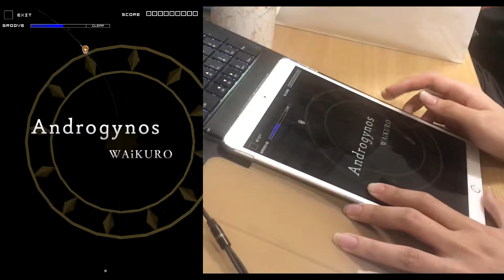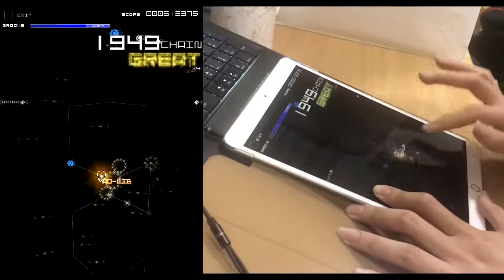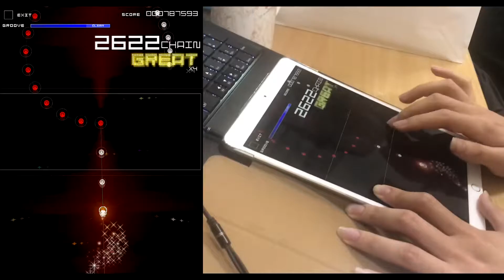【片手グルオリ】Androgynos AC-HARD 理論値【Lanota x グルコス】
Lanotaパックボス